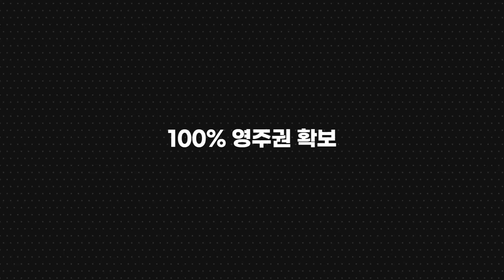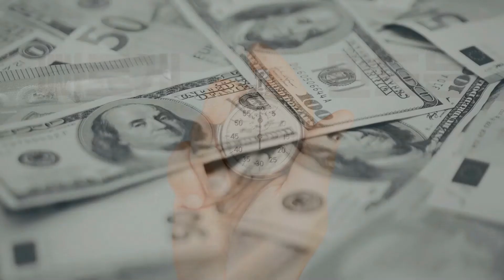국민이주 NIW 소개영상입니다.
영주권 취득 100%.
원금 상환 100%.
4년 연속 수속 1위, 승인 1위는 국민이주가 유일합니다.

-4년 연속 미국투자이민 국내 최다 수속
-주한미국상공회의소(AMCHAM) 주요 협력 회원사